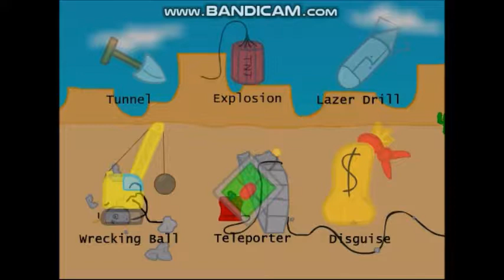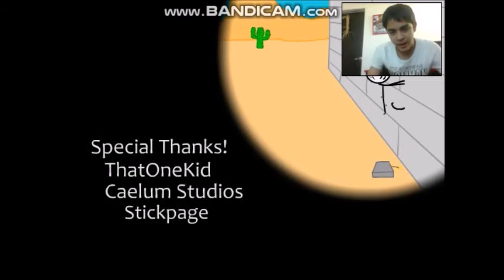el juego mas corto del mundo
hola voy a jugar un juego realmente corto y muy troll
comparte mi canal
videos todos los fines de semana